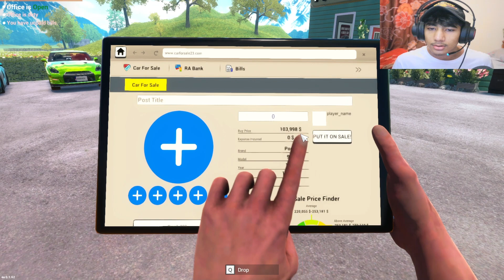5 GTR Challenge: Car for Sale Gone Wrong!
In this 5 GTR Challenge video, we take a look at a car sale gone wrong! As our car for sale goes off the road, we explore the effects of the crash and the repairs that need to be made.

If you're a fan of motorsports, then you'll love this 5 GTR Challenge video! This car for sale gone wrong is a great way to see how crashes can affect cars and drivers, and it's a great way to learn some safety tips for when you're driving on the road!